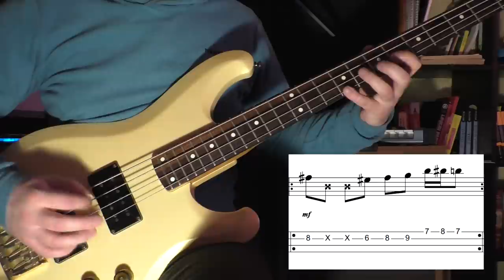ЛУЧШАЯ РИТМ-СЕКЦИЯ РОКА? NIRVANA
Разбор игры Криста Новоселича из Nirvana.